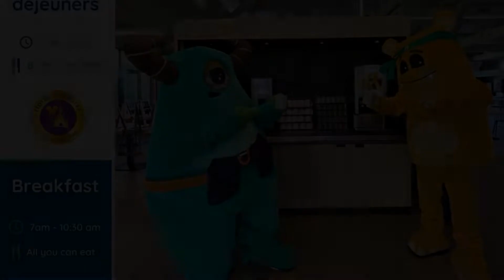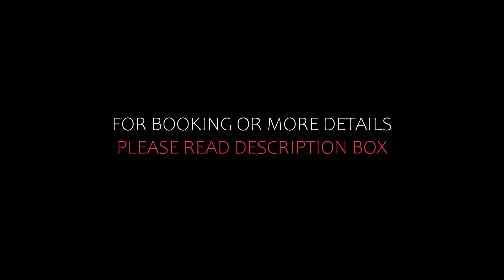Top 5 Recommended Hotels In Magny-le-Hongre | Best Hotels In Magny-le-Hongre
Queries Solved:
1) Top 5 Recommended Hotels In Magny-le-Hongre
2) Top 5 Hotels In Magny-le-Hongre
3) Top Five Hotels In Magny-le-Hongre
4) Top 5 Romantic Hotels In Magny-le-Hongre
5) 5 Best Hotels For Couples In Magny-le-Hongre
6) Hotels In Magny-le-Hongre
7) Best Hotels In Magny-le-Hongre
8) Top 5 Luxury Hotels In Magny-le-Hongre
9) Luxury Hotel In Magny-le-Hongre
10) Luxury Hotels In Magny-le-Hongre
11) Luxury Stay In Magny-le-Hongre
12) Top 5 4 Star Hotel In Magny-le-Hongre
13) Best 4 Star Hotel In Magny-le-Hongre
14) 4 Star Hotel In Magny-le-Hongre

Track Title: Subway Dreams
Artist: Dan Henig